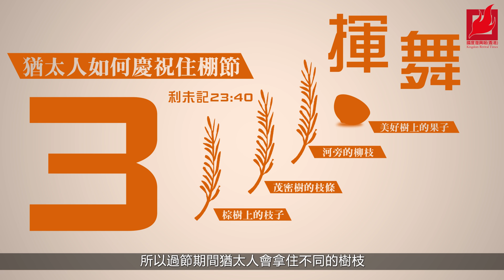【國度1分鐘】住棚節 2016